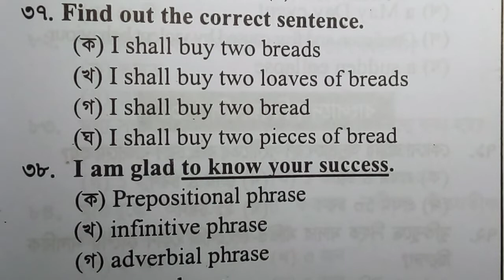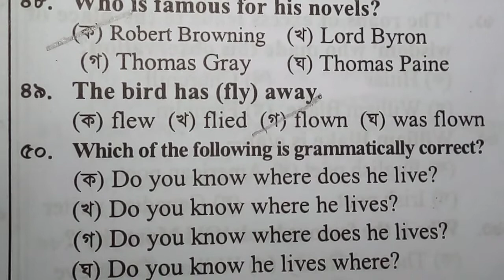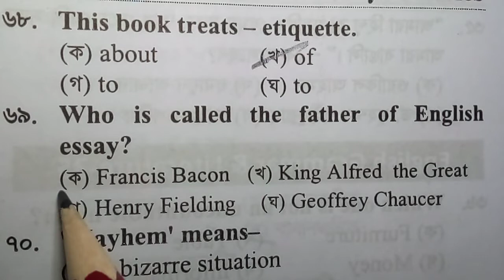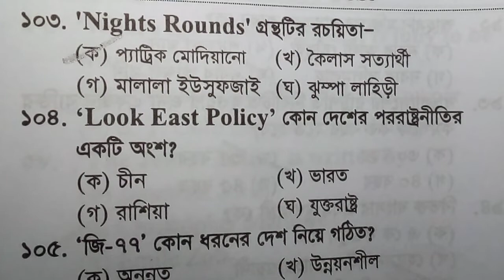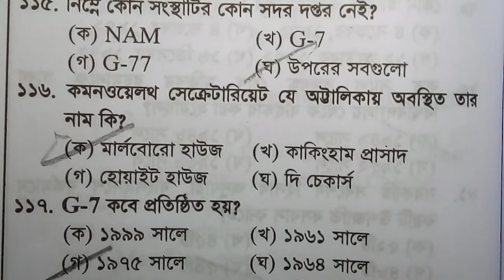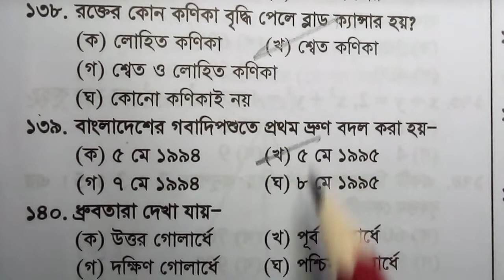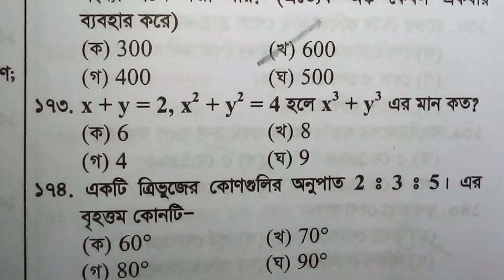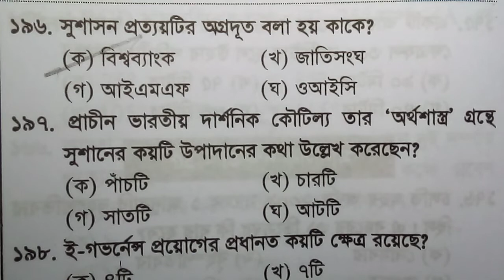বিসিএস প্রিলি স্পেশাল মডেল টেস্ট ১ ( special model test 1 of BCS )@shaopnerbiddaloy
ধন্যবাদ সকলকে।।